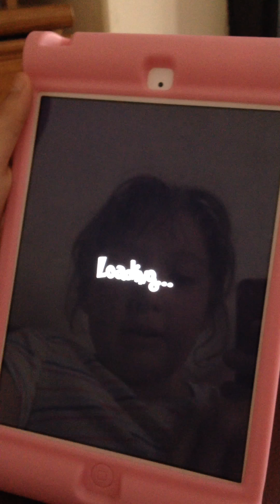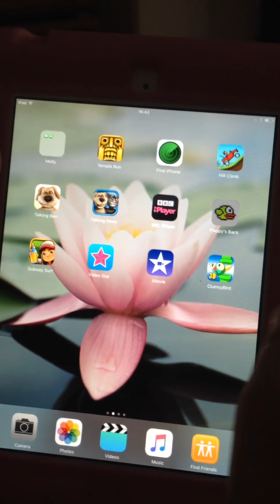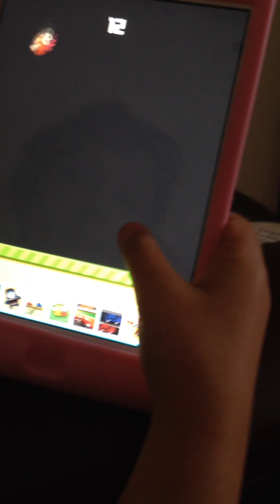Flappy bird 3D